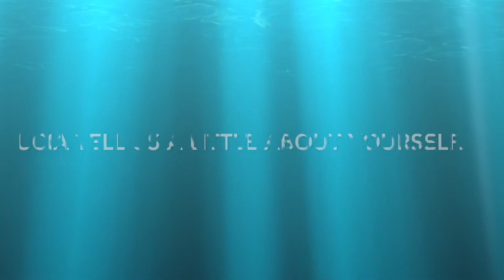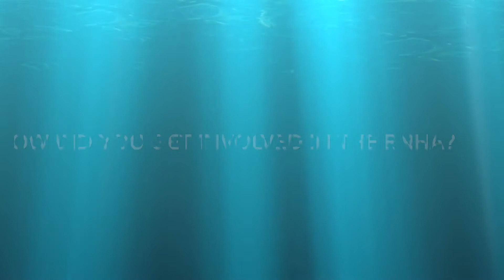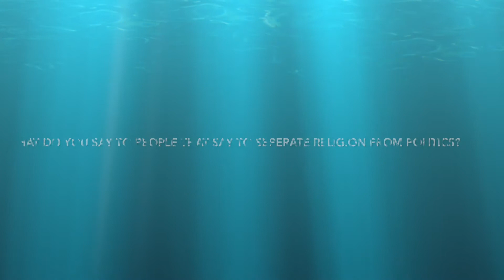Episode 06 of Meet The Team - Lucia Scatamacchia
In this episode you will meet Lucia Scatamacchia, our Florida Vice-Chairwoman.